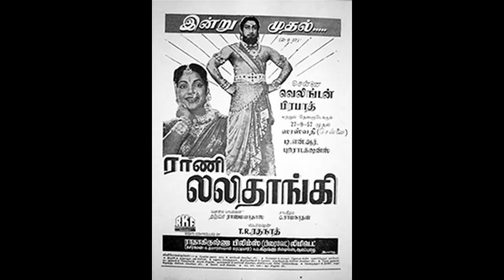RANI LALITHANGI (1957)-Kannale Mayanguvar-M.L.Vasanthakumari-G.Ramanathan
1957ஆம் ஆண்டு சிவாஜி, பானுமதி நடிப்பில் வெளியான 'ராணி லலிதாங்கி' படத்தில் இடம் பெற்ற ஒரு பாடல் 'கண்ணாலே மன்னாதி மன்னரும் மயங்குவார்  '. பாடியவர் M.L.வசந்தகுமாரி . படத்தின் திரைக்கதை, பாடல்கள் எழுதியவர் தஞ்சை ராமையாதாஸ். படத்தின் இசையமைப்பு G. ராமநாதன். ராகம்: பைரவி.
இந்தப் பாடல் படத்தின் ஒளித்தகட்டில் இடம் பெறவில்லை.